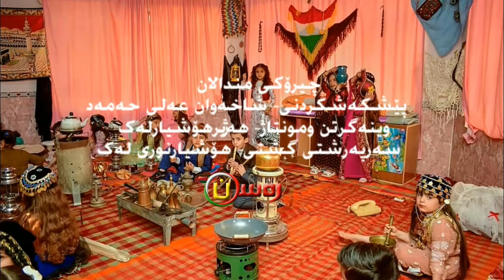چیرۆکی مندلان34 کەنالی رەسەن